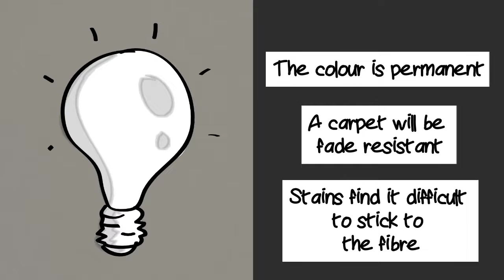The Benefits of Solution-dyed carpets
When we talk about a solution-dyed carpet what does this actually mean and what are some of the benefits it brings to busy commercial and healthcare interiors?